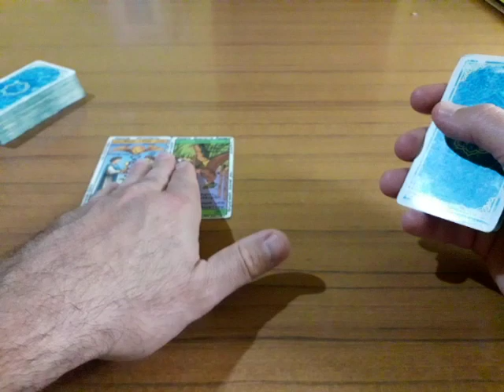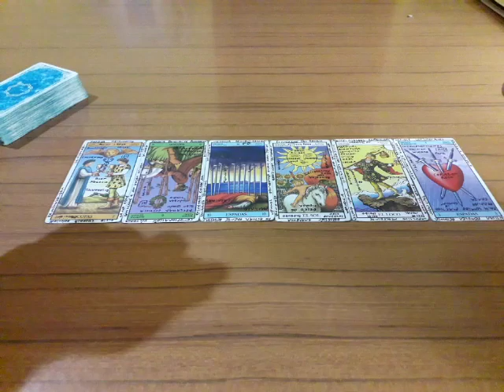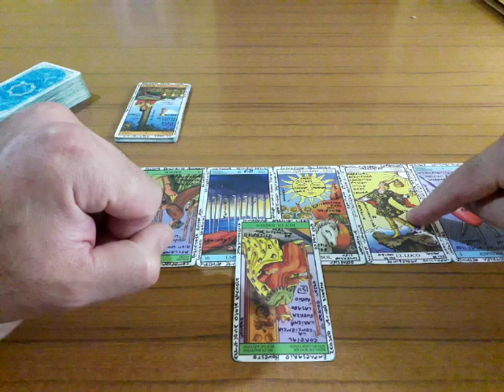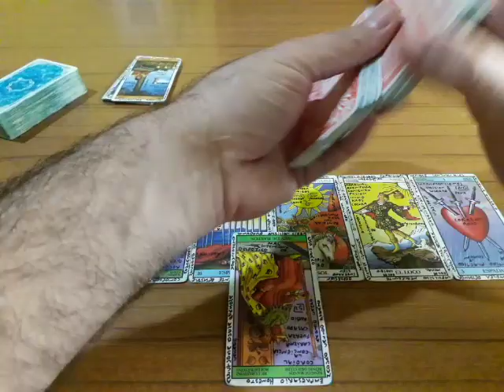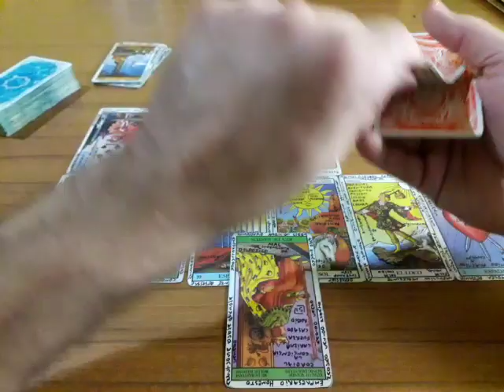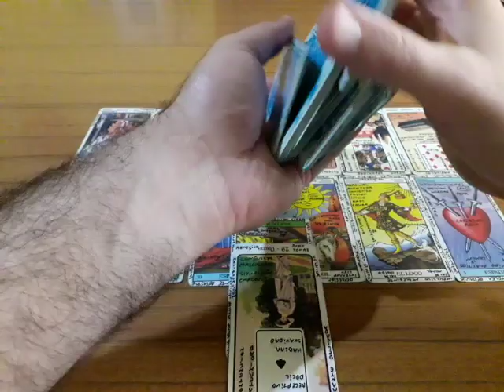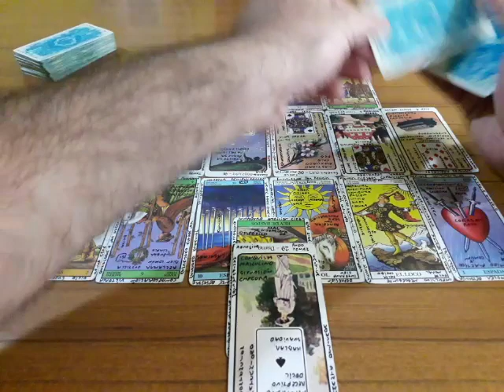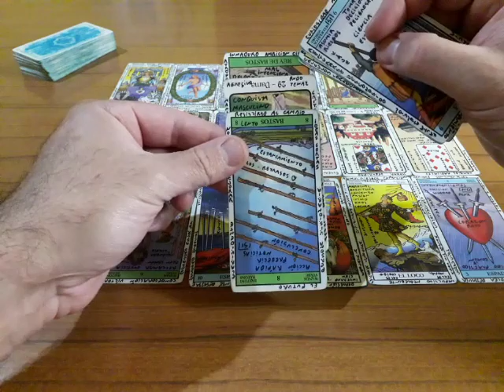Sagitario Marzo/Abril - El Hombre que me gusta